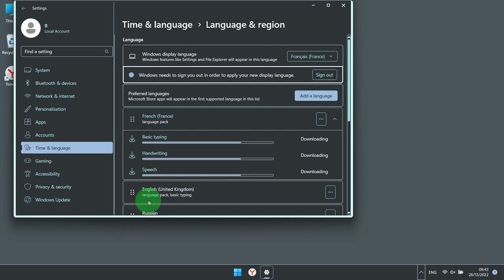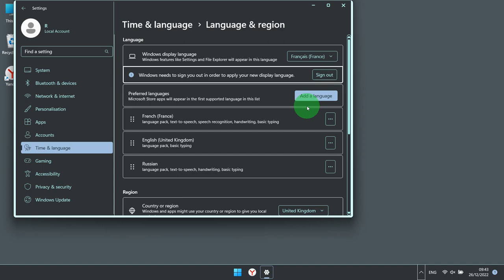How to Change Language in Windows 11 Operating System. Short and fast manual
Do you want to change default language in windows 11? Or you want to use another language in the Windows 11 system?
You could change them very easily in Windows system settings with the help of this video. This tutorial will apply for computers, laptops, desktops, and tablets running the Windows 11 operating system (Home, Professional, Enterprise, Education) from all supported hardware manufactures.
This manual uses French as an example. You can choose yours.
You can choose any of the many languages ​​that are supported by Windows 11. You don't need to use difficult steps to do this. Everything is done almost automatically. All you need is internet access and watch this video. Good luck!